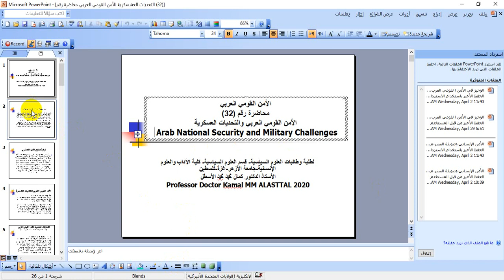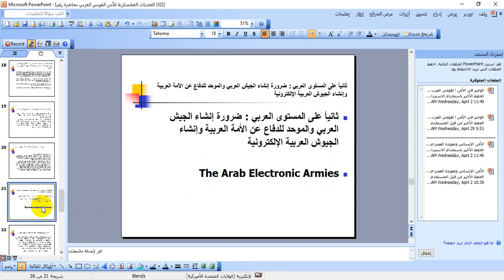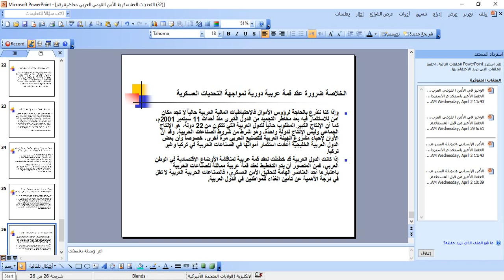التحديات العسكرية للأمن القومي العربي32 محاضرة رقم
الأمن القومي العربي والتحديات العسكرية، عوامل واجعة التحديات العسكرية، أبرز التحديات العسكرية، التسيق العربي المشترك، إنشاء الجيوش العربية الألكترونية،  الأمن العربي لاشامل، واجهة دول الجوار وتدخلاتها في المنطقة العربية، , Cyber Security, Arab Military Industries, Electronic , Arab Military Cooperation and Coordination, Arab Defensive Agreements,
Professor Doctor KAMAL M M ALASTTAL Satellite Technology Armies,Arab , N ational Security and Military Challenges